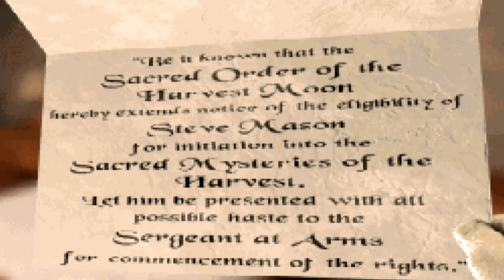Harvester - The Strangest Game You've Never Heard Of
Harvester is the strangest point-and-click horror game ever made. It's so strange that I had to document it for the world to see in part 1 of this 2 part review.

ARealHuman20